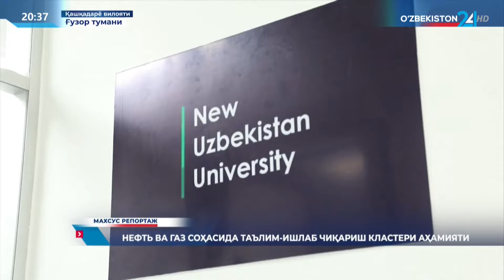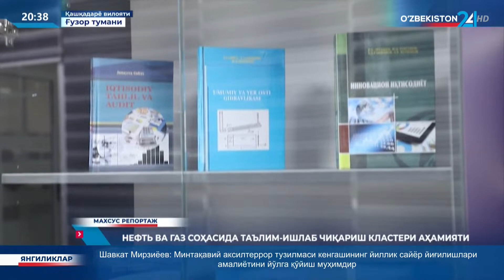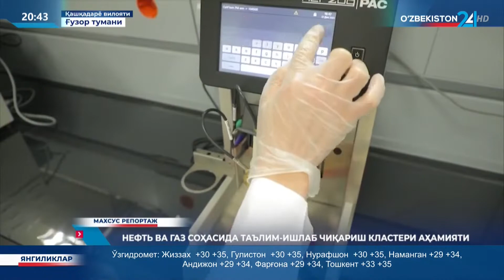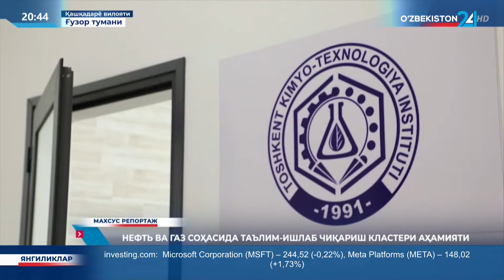Нефть ва газ соҳасида таълим-ишлаб чиқариш кластери аҳамияти